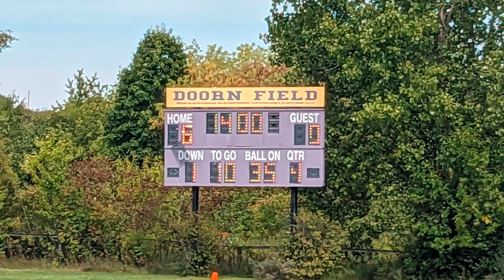Connor Wierckz week 2 Running back position 2023...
Plainwell Rocket/youth football 2023